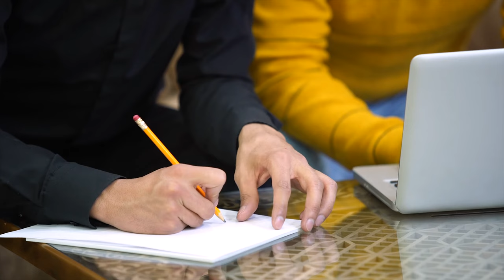What is Procurement? (Supply Chain Basics)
In today’s episode, we are going to discuss “WHAT IS PROCUREMENT?” This is all part of our Learning Logistics series where we discuss the basic Supply Chain and Logistics concepts.

I covered the definition of DEMAND PLANNING in an earlier episode, so feel free to go back to that one if you need a refresher, and I also covered the definition of LOGISTICS in the beginning of the series. Both videos are liked below:

Procurement is most commonly associated with businesses because companies need to secure services or purchase goods, in order to sell a product or provide a service themselves. Procurement generally refers to the final act of purchasing but it can also include the overall procurement process  which can be critically important for companies leading up to their final purchasing decision.

If you are interested in learning more about logistics and supply chain, and want to become even more knowledgeable and learn from the experts, CHECK OUT OUR COURSES